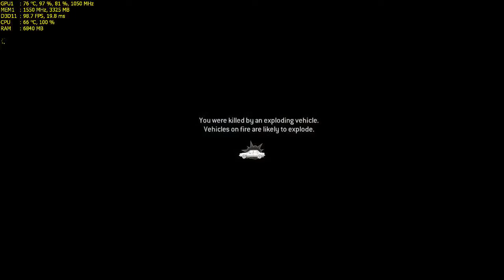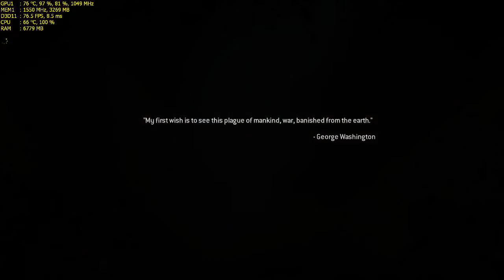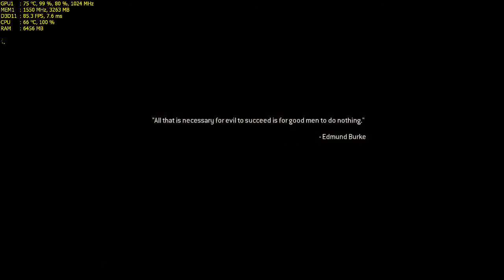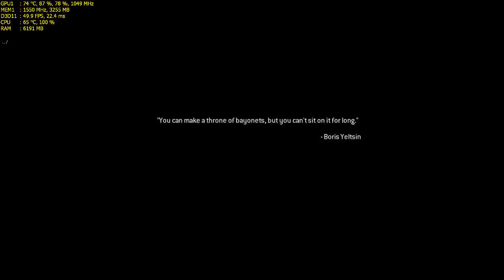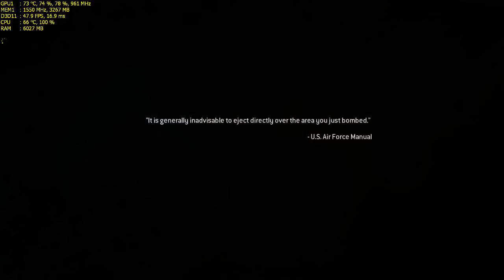Call of Duty Modern Warfare Remastered :R9 380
i5 4590
8gb ram
r9 380 nitro 4gb
FPS
*45-55fps AVG without record (sometime HIT 80 or 90fps and sometime down to 39fps BUT NO LAG or FPS DROP)
*45fps AVG with record
*HIGH CPU USE FOR RECORD
*normal time 50-60% cpu use